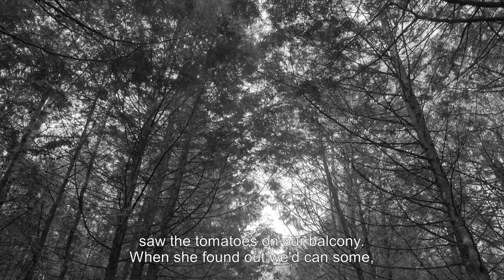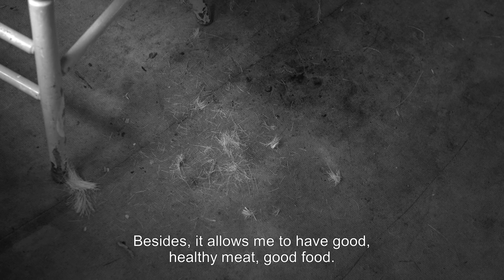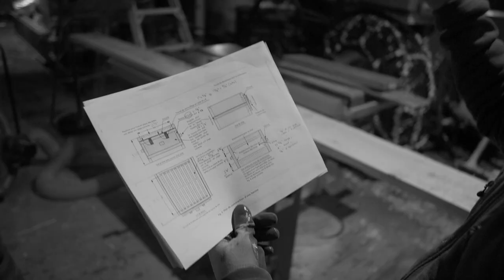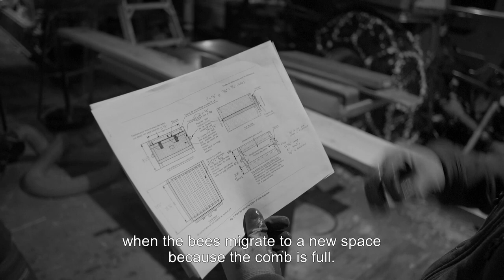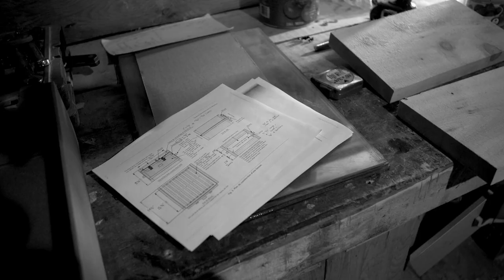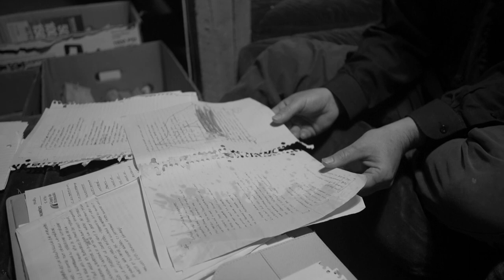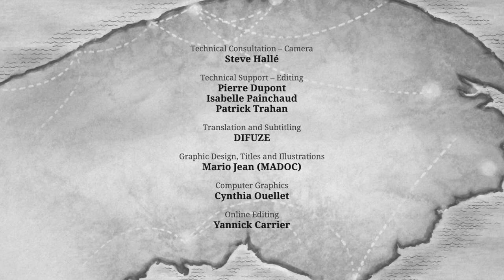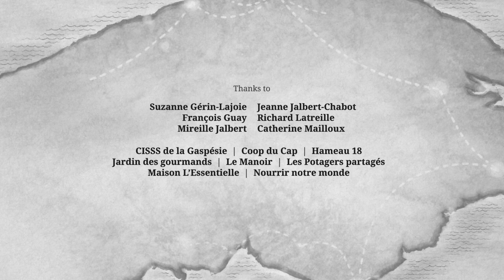Ramaillages (Gatherings) - Episode 1 - Territories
Dreaming of another way to live

An emerging generation of farmers unites around a common cause: developing initiatives that favour sustainable and rewarding community-based agriculture.

Gatherings is a must-see documentary series that takes a sensitive, hopeful look at the neo-rural phenomenon and today’s environmental challenges, as the seasons change in the Gaspé.

Viewer Advisory: This film contains scenes of animal slaughter.

Directed by Moïse Marcoux-Chabot - 2020 | 37 min